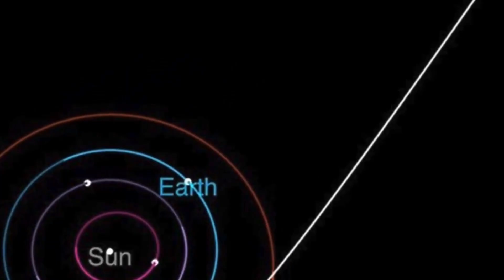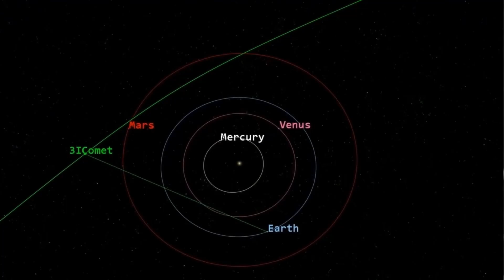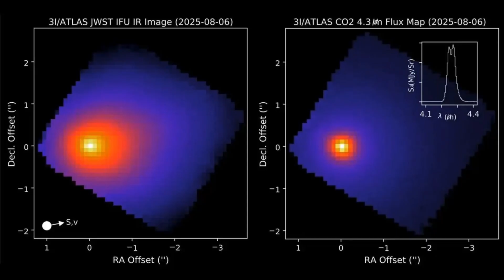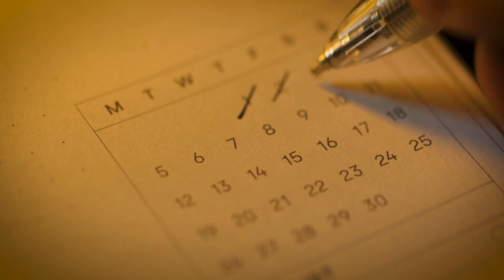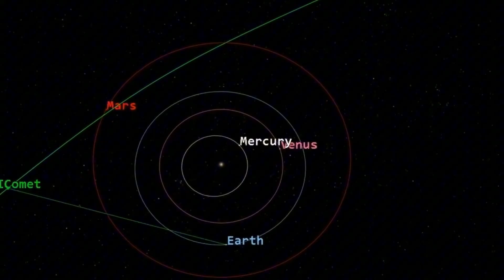It Shouldn’t Be Possible: 3I/ATLAS Just Took a Turn And No One Can Explain It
Disturbing new data has just revealed something no one expected: the interstellar object 3I/ATLAS may have changed its course.
For astronomers, this isn’t just strange — it’s unprecedented. Why would a comet shift its path? Is it being pushed by something unknown... or is it not a comet at all?

In this video, we break down the latest findings, what scientists are struggling to explain, and the chilling implications behind this mysterious interstellar traveler.

🔭 Join us as we explore the unexplained behavior of 3I/ATLAS — and why this anomaly could reshape how we understand the cosmos.